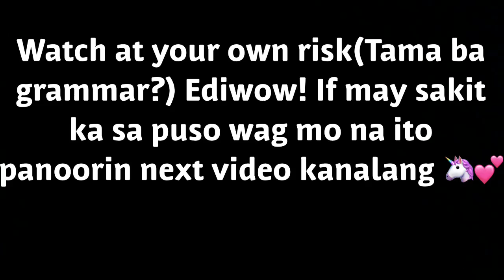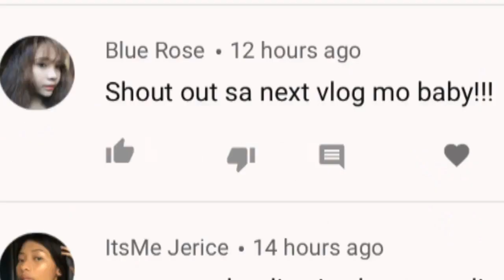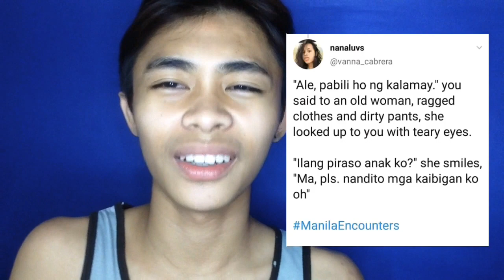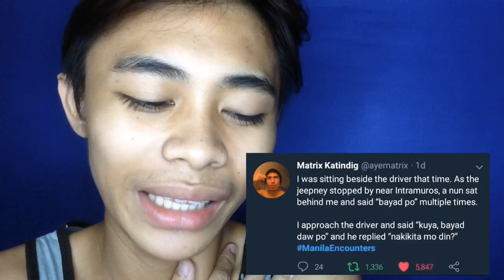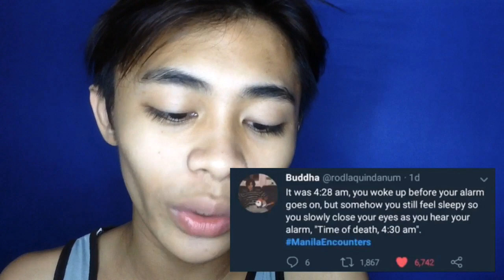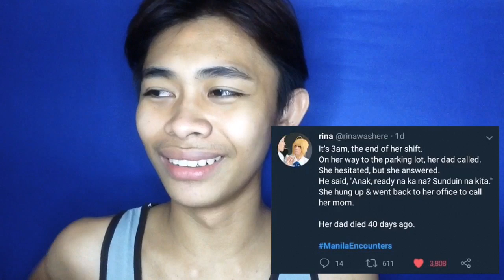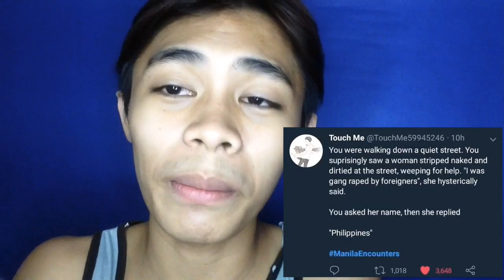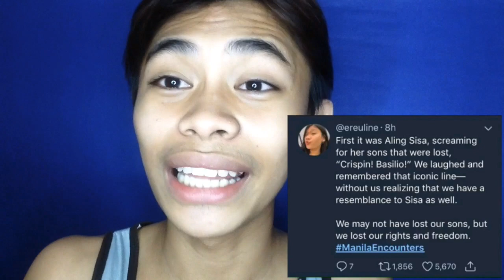READING CREEPY MANILA ENCOUNTERS ( 3AM CHALLENGE)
Hi Unicorn🦄
thank you sa panonood ❤️
sana nag enjoy ka, lablots😍

Ps: Sorry sa mga nagulat labyuu 😂😍💕🦄

sana isupport mo parin ako kahit tapos mo na to panoorin i love you ❤️🍑😍😘
From the bottom of my gorgeous heart 😂❤️ I want to say I love you and thank you for always supporting me 😘 and para sa mga new subscriber ko Thank you kase nasikmura mo ang muka ko at boses ko 😉

       •Jonathan espinosa
   (Half human half gorgeous)